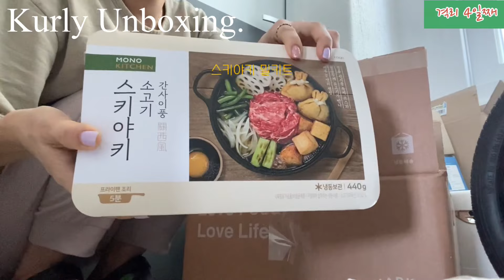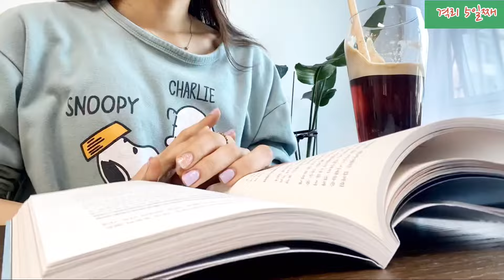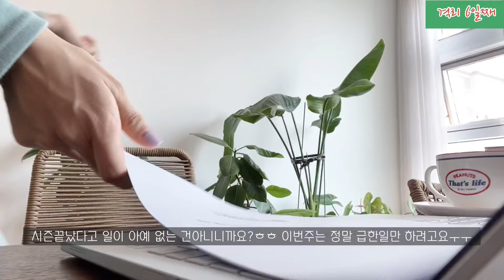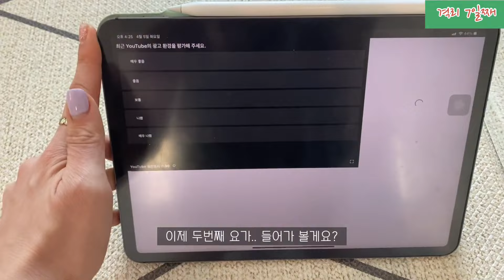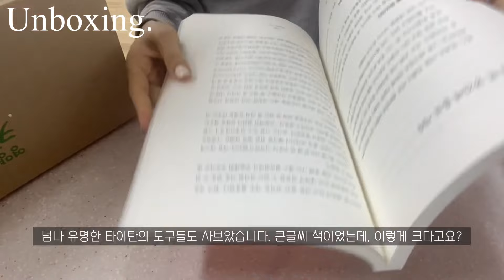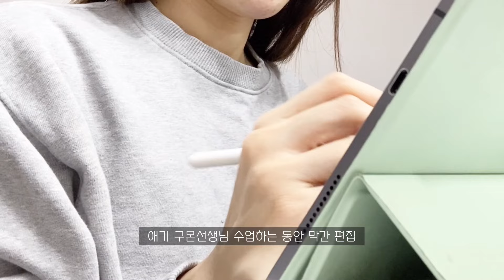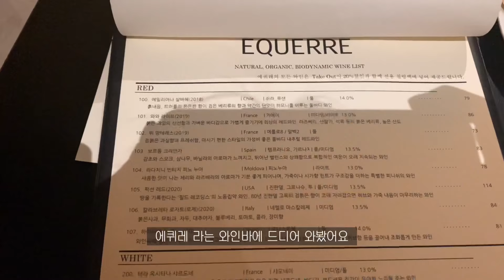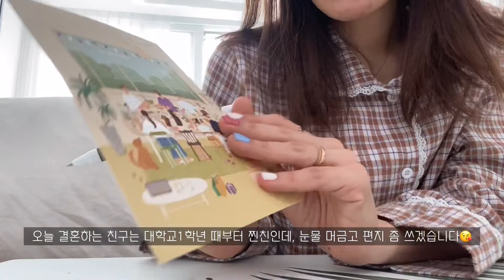vlog)구독자 이벤트 | 슬기로운 격리생활 | 시즌막끝난 회계사 브이로그 | 일하기 싫어증 | 인터뷰와 좋은소식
구독자 이벤트 | 슬기로운 격리생활 | 일하기 싫어증 | 시즌막끝난 회계사 브이로그 | 인터뷰와 좋은소식

겨우 격리생활까지 끝내고ㅜㅜ 진짜 비지시즌 끝나기만 하면..
누워서 아무것도 안할꺼야 했는데ㅋㅋ 생각처럼 쉽지 않았구요
운동도 많이하고, 벚꽃도 원 없이보고 그래도 알차게 보낸 한 주 였습니다.
오늘도 시청 감사드리며 ♥아래 구독자 이벤트 꼭 확인해주세요!!!♥

**하기 이벤트는 종료되었습니다**

[아는 회계사X케어웰 구독자 이벤트 공지]
구독자 여러분들 덕분에 케어웰 영상의 제품 구독자 이벤트도 진행하게 되었어요!
그 감사한 마음을 담아 총 다섯분 추첨해서 선물을 보내드릴게요.
선물 : 케어웰 건강한 오트 1box(18팩)

▶ 참여하시는 방법◀
영상을 보신 후 ‘좋아요’ & ‘구독’ 후 댓글로 감상평을 남겨주세요.
추첨을 통해 총 다섯분에게 선물 보내드릴게요.
기간 : 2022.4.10~  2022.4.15. 자정까지
발표 : 돌아오는 주 주말(16,17일) 브이로그 영상에서 발표할게요!
( 제 채널을 구독하시는 분 들에게만 적용되는 이야기에요,
구독정보 공개설정 해주셔야 참여 가능하세요! )